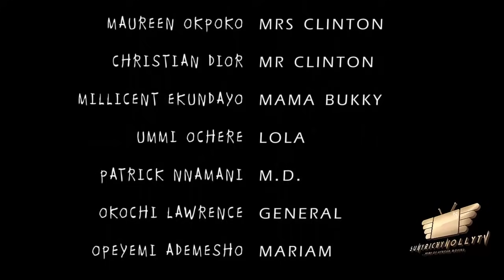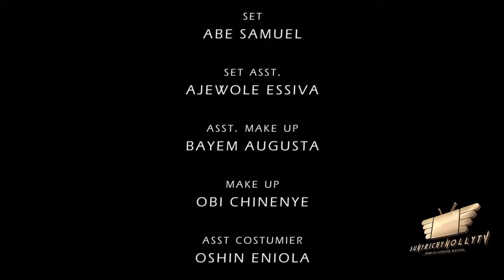MR. LANDLORD EPISODE 6 - (New Series) 2021 Latest Nigerian Nollywood Movie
MR. LANDLORD THE SERIES... Exciting episodes coming your way every SATURDAY